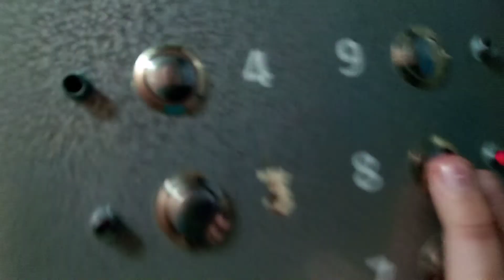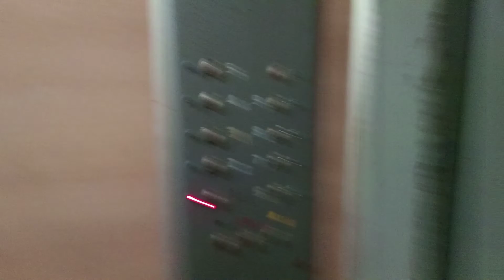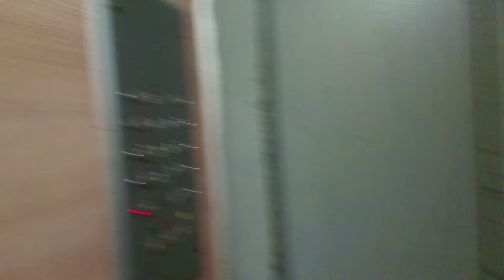Тирасполь, лифт МЛЗ по адресу: пер. Западный 17/4, 2 подъезд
V=0,71 м/с
Q=400 кг